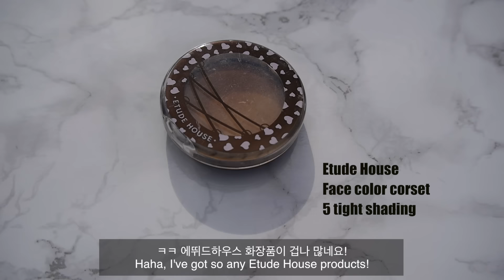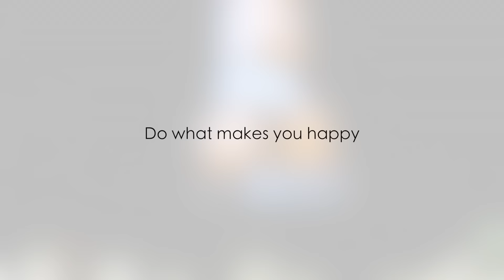GRWM 파리에서 저랑 수다떨어요!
안녕하세요 희아입니다!
더보기를 클릭해주세요!
오늘 영상은 파리에서 찍은 겟뤠디윗미 영상이에요!
파리 여행/스타일브이로그 영상 나오기전에 수다떠는 영상 먼저 맛보기로?
보여드립니다 ㅎㅎ 그리고 마지막에 예고편도 조금 넣었어요!

그럼 언능 편집해서 다음영상으로 만나요!
안녀엉~